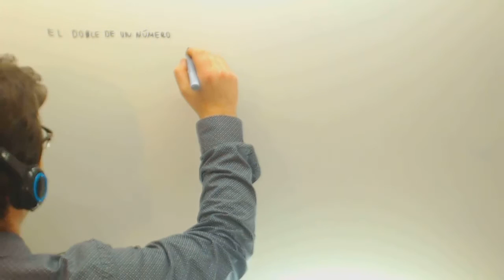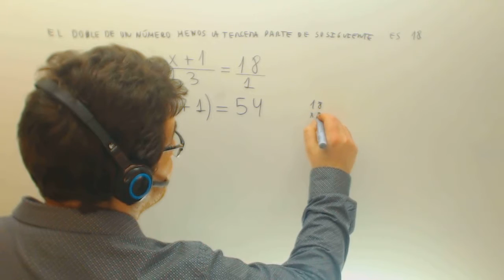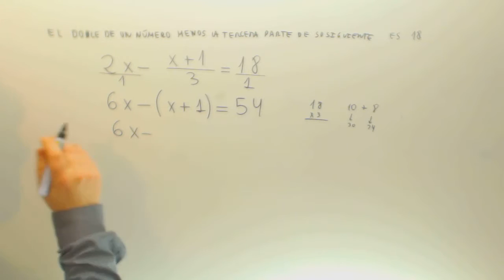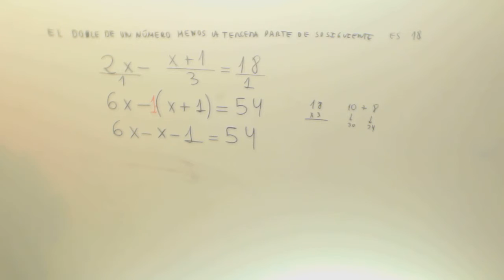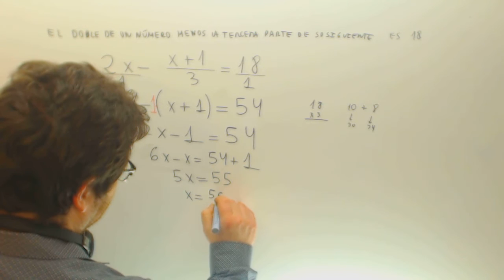Problema de ecuaciones El doble de un numero Matematicas 2º ESO Academia Usero Estepona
Problema de ecuaciones El doble de un numero Matematicas 2º ESO Suscríbete a nuestro canal en Youtube para ayudarnos a seguir creciendo Academia Usero en Estepona, el centro de formación con más vídeos en Internet del Mundo presenta